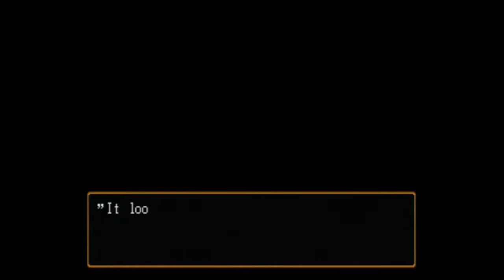Let's Play Suikoden II (Blind) Part 43: Time to Ally with the Republic!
What better way to bolster your army than by allying with a powerful country! An unlikely volunteer will guide us there...